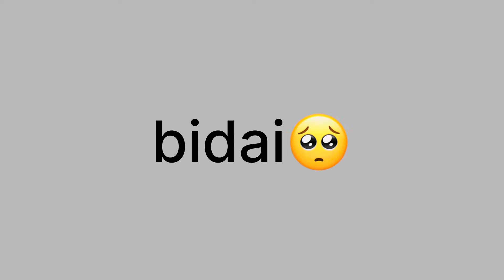Bidai Samaroh😭 (Machpataniya part 3)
theaalu

Performed by -Himani Rana